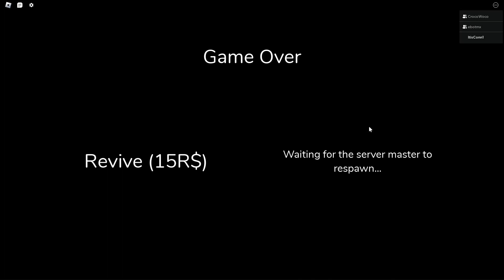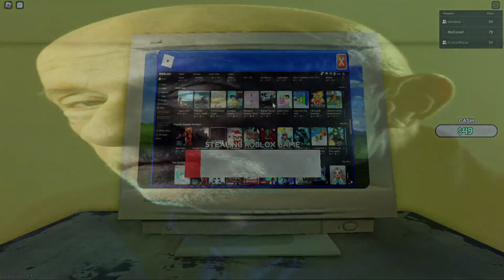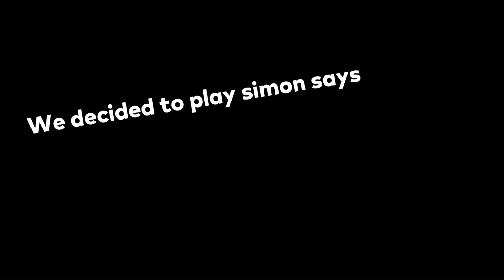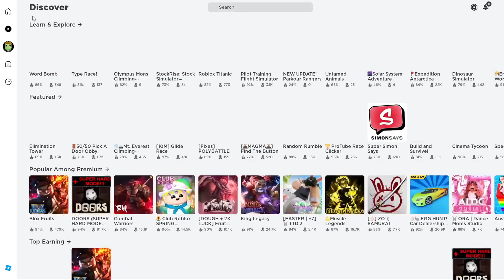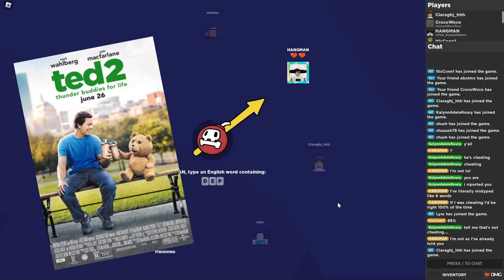Roblox but we have an Existential Crisis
Today, me and my many friendly friends played some roblox and we questioned our lives and existenses. Enjoy.

Rockefella.